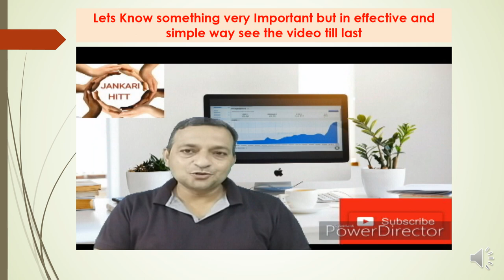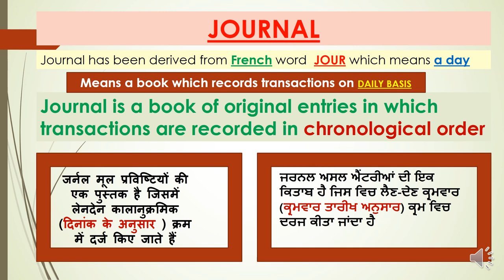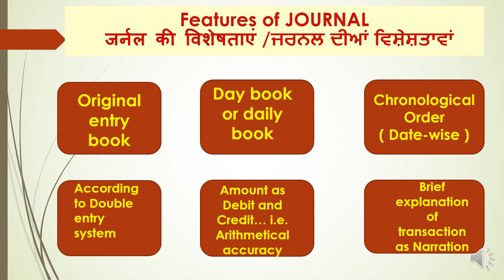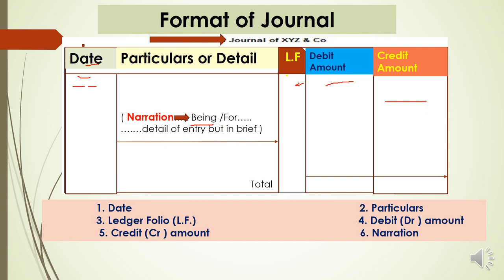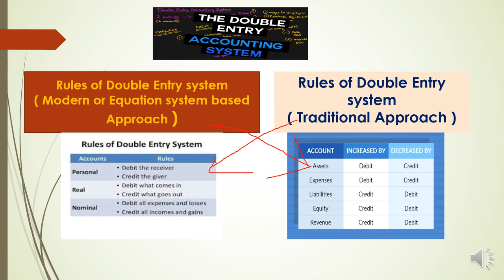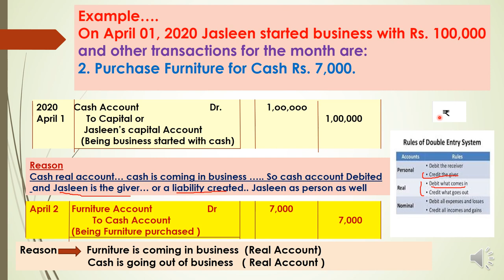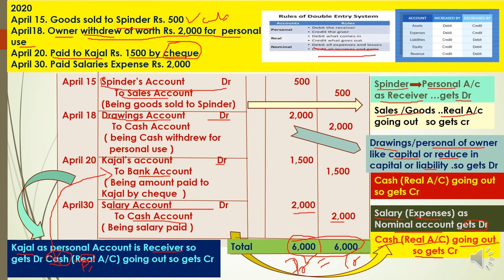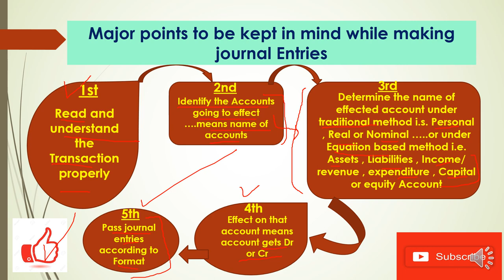A-9 Journal,How to make Journal Entries PART A (simple way) (ਜਰਨਲ)जर्नल प्रविष्टियां (Series A 11th)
Journal entries
hello its one of the best video you ever seen as commerce students and teachers / lecturer/guide .Golden rule of accountancy or we can say double entry system in practical form  explained in very effective way. its more than coaching centers for basics of journal . clarification of every confusion can be removed by seeing the video till end. Its a complete lecture for introductory journal entries . concept becomes more effective and simple with initial examples of business transaction. its excellent for even b.tech students who have done MBA and have to deal with basic records of business transactions. the freshers who belongs to vocational stream of management or accountancy its very effective content wise. many who belongs to arts or humanities working or just joined in banking sector this video can prove lot for them. for competition where basic of journal is needed this can prove milestone. specially who are of non-commerce stream looking for promotion can use this content .for other basic content of accountancy and of economics as well see this channel JANKARI HITT.share with others too .
Video on rules of Debit dr and credit Cr
(Video on type of account in accountancy )
(video on liabilities ) and many more you can get lot from these videos